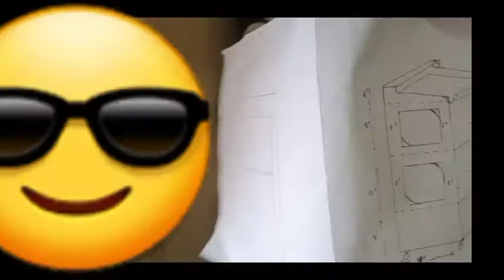Pambahay mini ampli rack